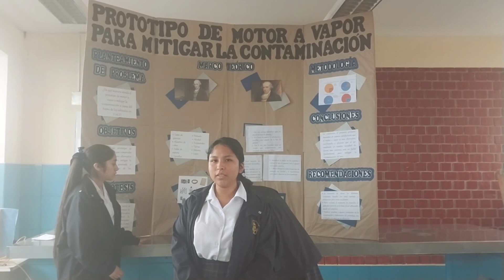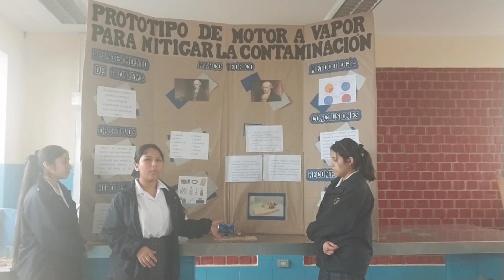PROTOTIPO de motor a vapor para mitigar la contaminación EUREKA 2023